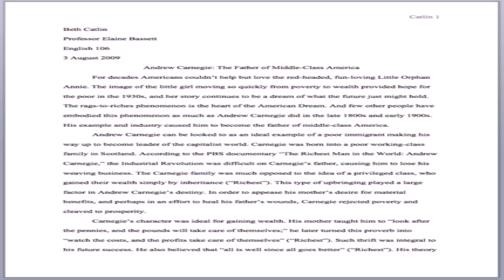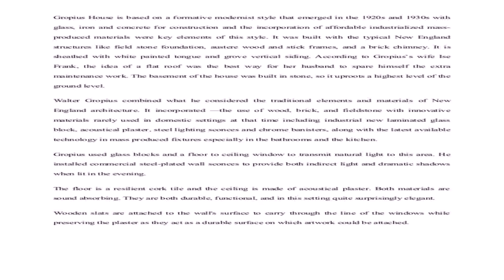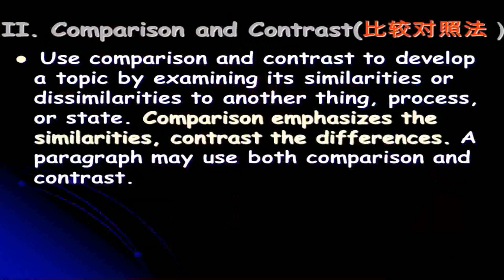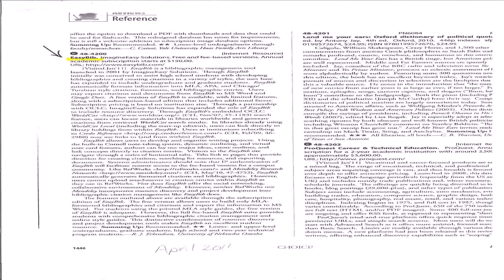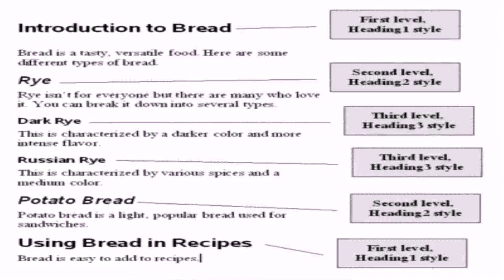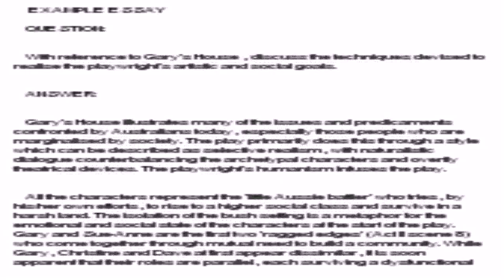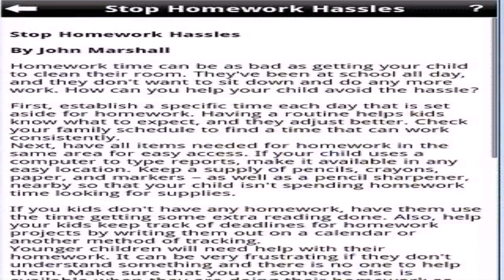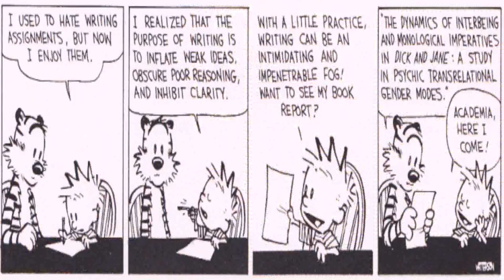House Style Essay (see description) (see description)